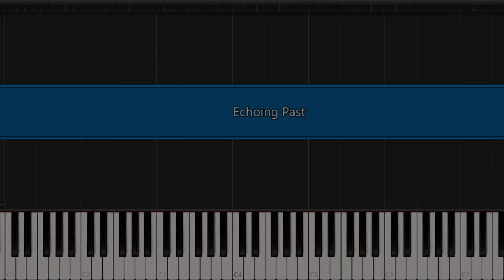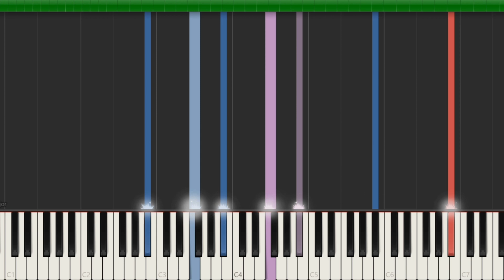[ORIGINAL] Echoing Past -- PKBeats (Synthesia)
A nostalgic song of mine I originally composed years ago, recently remade into a slightly adjusted style. I'm really fond of this song, it holds a lot of emotional weight and history for me. I can't explain it all, really, but I hope you feel a little something by listening to it too

Stay casual

- Felipe Morla
- Avenkaru
- Burbo
- Cody Benda
- Raighne
- Feurolant
- Parade Dino
- Aman Shareef
- PinkieOats
- Skully
- Xammary

Thanks to all of my channel members:

- Aizeque
- Burbo Banana
- Tyrannosaurus Chexmix
- Not Connor Bailey
- Mag idk